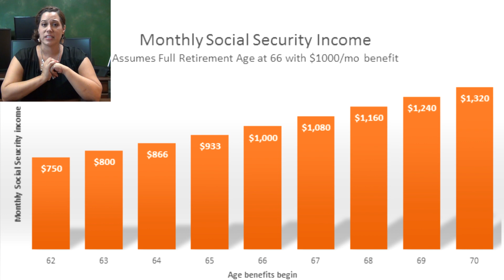When to file for Social Security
When to begin taking your Social Security benefits can have a huge impact on your income during your golden years. Michelle discusses the best time to take Social Security and the how it will affect your Social Security monthly benefit for the rest of your life.